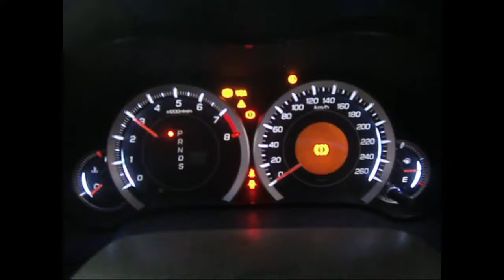WRECKING 2010 HONDA ACCORD 2.4 AUTOMATIC (C23919)